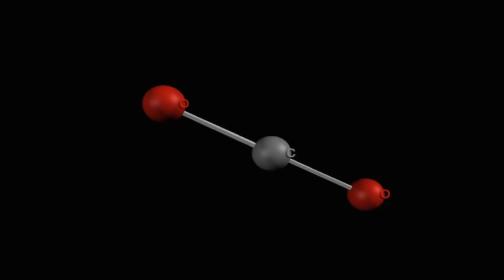Fabriquer de l'eau gazeuse DIY, eau gazeuse avec du vinaigre, Sodastream DIY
Fabriquer du CO2 pour faire de l'eau gazeuse. Eau pétillante DIY.

La formation des bulles pétillantes dans l'eau nécessite l'ajout de  dioxyde de carbone. Pour pouvoir injecter le CO2 au liquide (eau), nous allons utiliser une pompe à vélo.

Il existe aussi des appareils permettant de gazéifier l’eau par le biais de cylindres rechargeables de CO2. Mais ils sont généralement chers et ne permettent pas d'atteindre un taux de bulles suffisant pour moi. Grace à cette solution, plus vous injectez de gaz, plus il y aura de bulles.

Lorsqu’on boit une boisson gazeuse, ce ne sont pas les bulles qui piquent la langue, mais l’acide carbonique H2CO3 formé (d’où l’intérêt de garder ses boissons gazeuses au frais et de les refermer après utilisation pour que la saveur pétillante ne s’échappe pas).
L’acide carbonique n’est que modérément stable parce qu’il se déshydrate pour former du CO2 (et donc se re-décompose en CO2 et H2O).

Le CO2 produit par la réaction chimique du vinaigre et du bicarbonate de soude est sans danger. Il est utilisé par exemple : comme dentifrice Bio, comme un antiacide ou comme levure à gâteau ...

Mais quelle différence entre bicarbonate de soude et bicarbonate de sodium ?  Il n'y en a aucune ! C'EST PAREIL.

La réaction de dissolution du CO2 dans l'eau
Lorsque le CO2 est dissous dans l’eau, il forme un acide carbonique, voici l’équation de cette réaction chimique : H2O + CO2⇔ H2CO3
On peut appeler cela une réaction de carbonatation car la carbonatation est l’ajout de dioxyde de carbone dans un liquide à base d’eau.
C’est une réaction d’équilibre, c'est-à-dire qu’elle peut avoir lieu dans les deux sens (cela explique la double flèche). En effet, si on secoue ou chauffe la bouteille contenant cette solution, le gaz carbonique peut très bien s’échapper.
L'acide carbonique H2CO3  = H2O + CO2